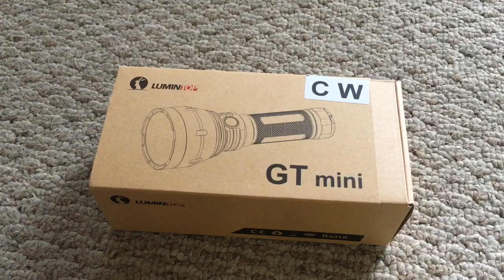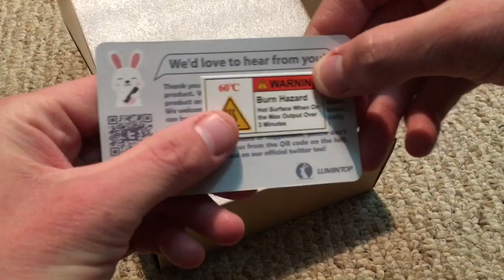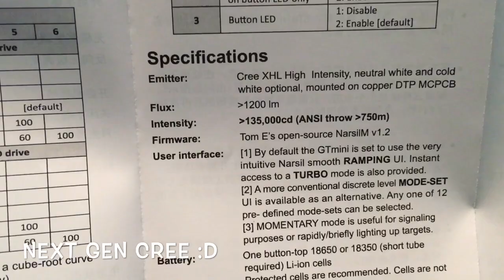Lumintop GT Mini review. 2,400 foot pocket thrower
This is a full review of a new light I got my hands on. A true pocket throwing monster, a near flawless clone to its bigger brother “Lumintop BLF GT”
I was truly amazed at its sheer power and throwing capability of this little 132mm light.
$40 - $50 depending on where you go
1200LM - 1300CPF tested Lumens
135,000 Cd 750M or 2,400ft
Cree XP-L HI
132mm length 50mm head